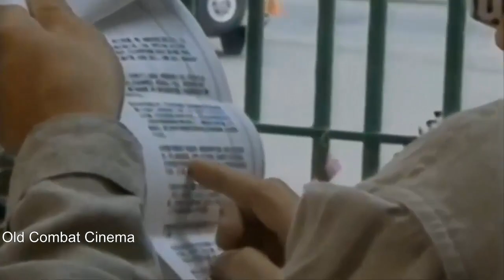Что стало с азиатскими актрисами боевиков (все выпуски вместе)!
Мэгги Кью, Джойс Мина Годензи и Анита Муи - 3 легендарных актрисы азиатского боевого кинематографа.
Желающие получить бонусы и преимущества  перед обычной подпиской жмем на кнопку спонсировать.